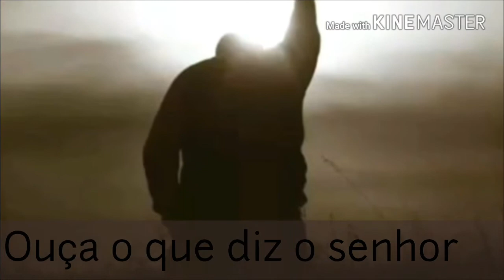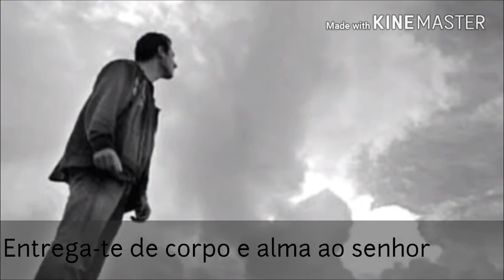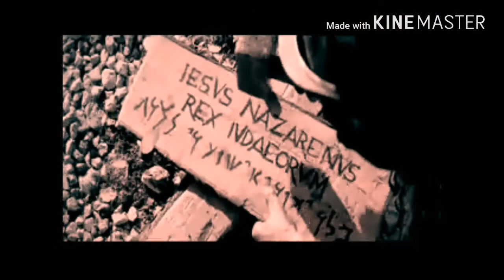Louvor,Escudo voz da verdade Clipe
Louvaremos ao senhor sempre Amém